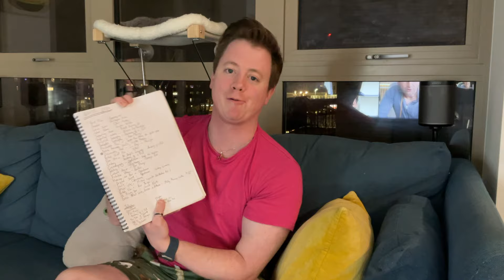BAFTA's 2024 Winners Reactions and Discussion | That was Chaotic!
My reaction and discussions to the 2024 Bafta Film Winners. What does all this mean for the Oscars? Let's Discuss.

Time Codes
Best Original Screenplay 01:09
Best Special Visual Effects 01:52
Animated Film 03:00
Outstanding British Debut 03:50
Best Adapted Screenplay 04:10
Best Supporting Actor 05:16
Best Supporting Actress 06:15
British Film 09:16
Director 09:41
Film Not In The English Language 10:23
Casting 10:36
Editing 10:42
Cinematography 10:48
Documentary 10:54
Score 11:02
Rising Star 11:10
Sound 11:38
Production Design 11:51
British Short Film 11:56
Short Animation 12:01
Costume Design 12:09
Makeup & Hair 12:18
Lead Actor 12:28
Lead Actress 13:03
Best Film 14:15
Discussion 15:04